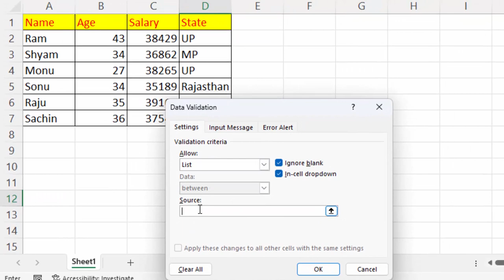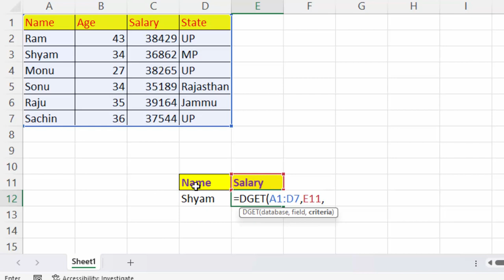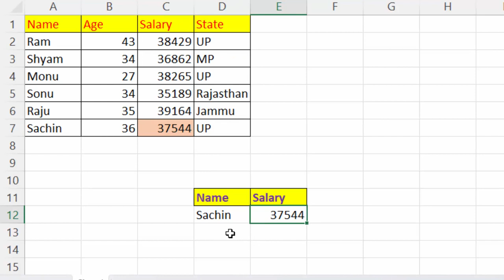How to use Dget formula in Ms Excel@COMPUTEREXCELSOLUTION